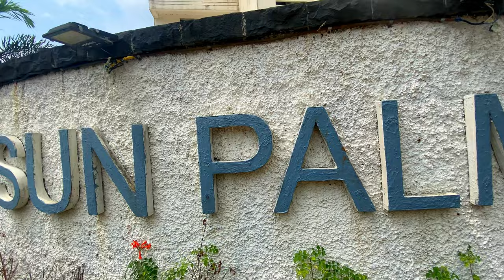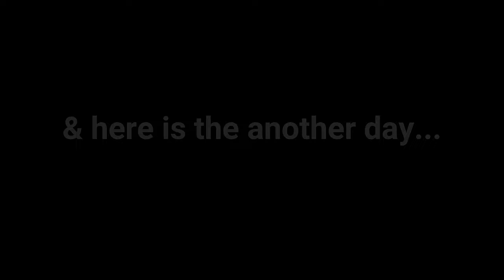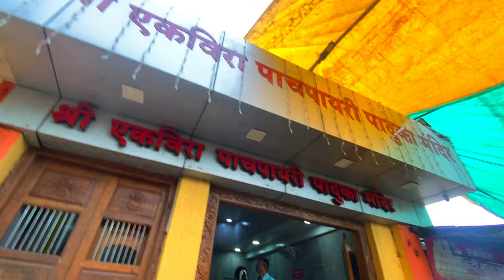Get Ready to Witness Insane Fun in Lonavala!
Hey guys welcome to our channel, & thanks for making my video part of your day, Hope you like this video, if you like don't forget to share it with your friends & family, & also to subscribe to our youtube channel…